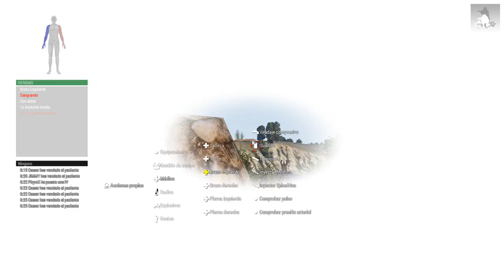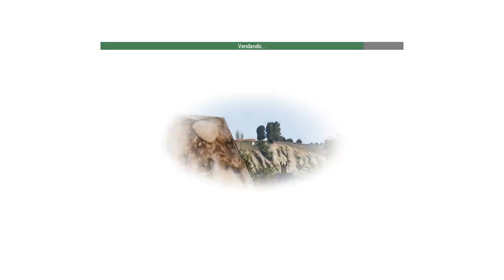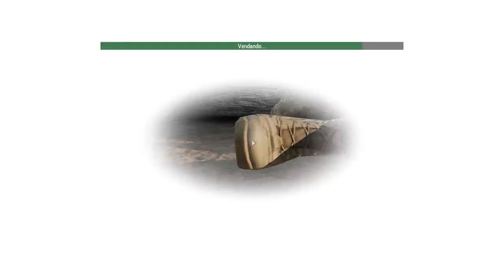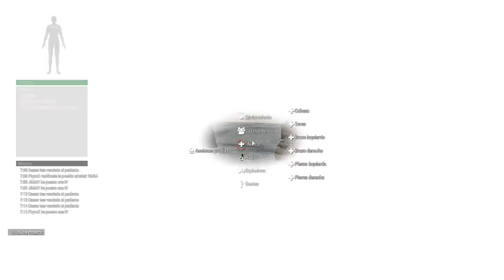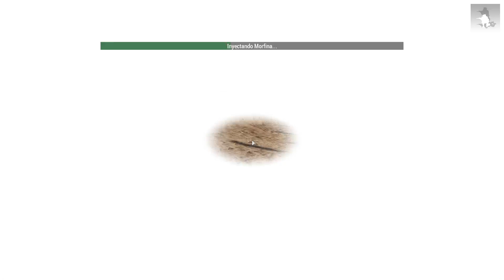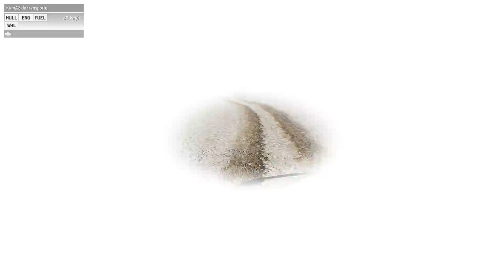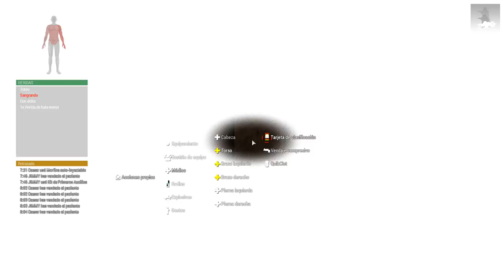Peshmerga | Cia. EAGLE - 24/03/2019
GPU: GeForce GTX 980
CPU: Intel(R) Core(TM) i7-5930K CPU @ 3.50GHz
Memoria: 16 GB RAM (15.87 GB RAM libre)
Resolución actual: 1920 x 1080, 60Hz
Sistema operativo: Microsoft Windows 10 Pro